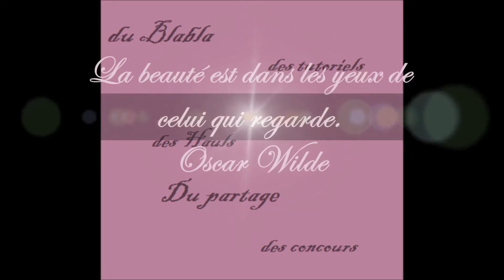Revue Scentsy : exit les bougies parfumées classiques!!!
Avec Scentsy vous n'êtes pas obligé de faire des réunions à la maison, pour avoir tout les avantages d'une hôte mais sans organisation, prenez les commandes de vos amis et contactez moi!!!

même à distance vous gardez vos avantages!

un total de 190€ à 349€ : 1 produit Scentsy à -50% et un crédit égal à 10% des ventes

un total entre350€ et 549€ : 2 produits Scentsy à -50% et un crédit égal à 10% des ventes

un total entre 550€ et 1299€ : 3 produits Scentsy à -50% et un crédit égal à 15% des ventes

un total supérieur à 1300€ : 4 produits Scentsy à -50% et un crédit égal à 15% des ventes